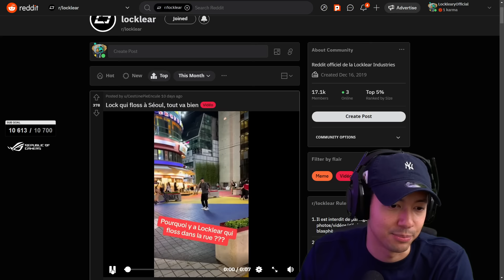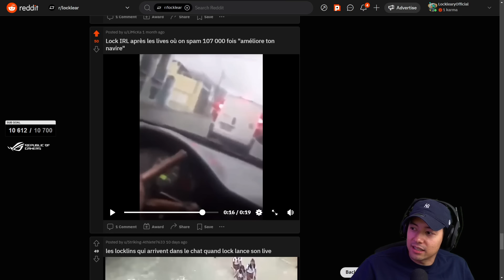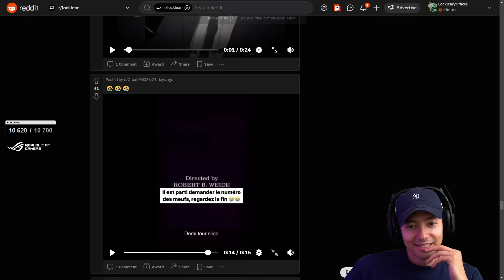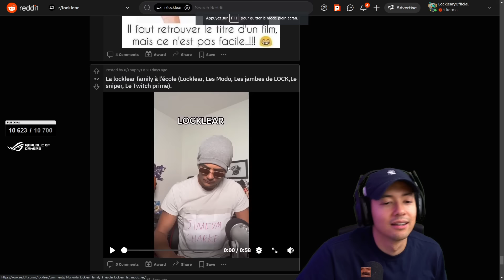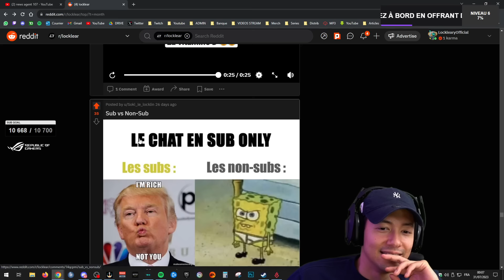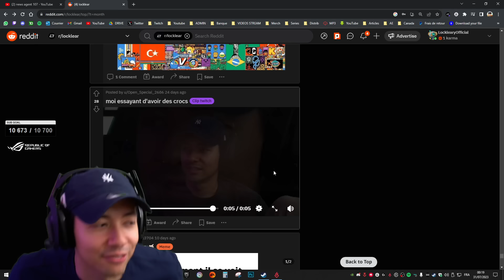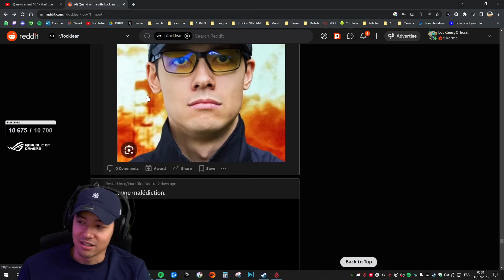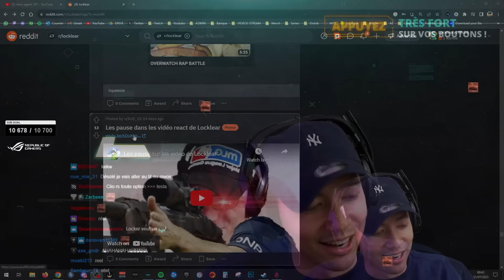J'AI LEAK MON HISTORIQUE DURANT MON LIVE !! ► REDDIT REVIEW